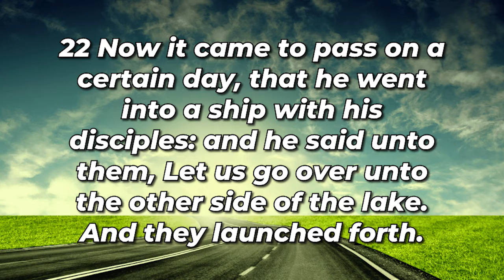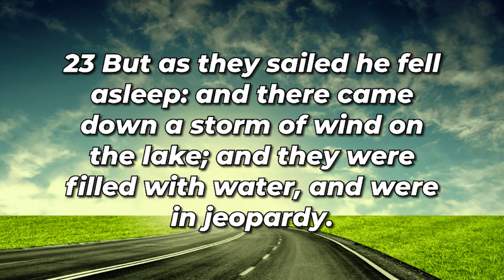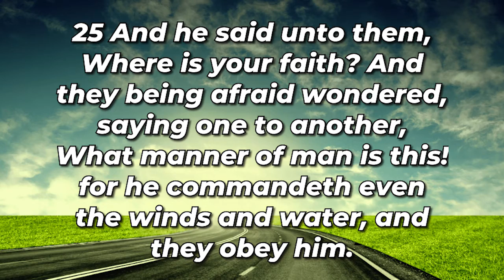On Course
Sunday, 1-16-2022